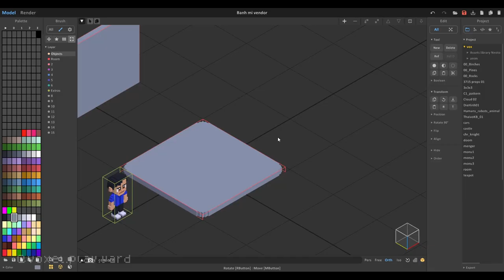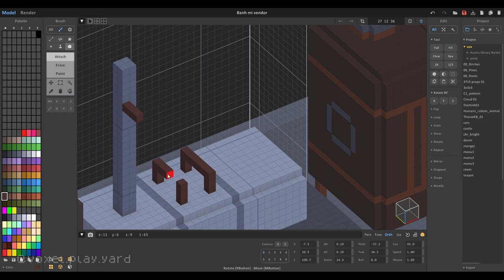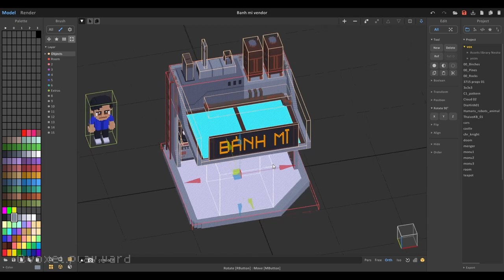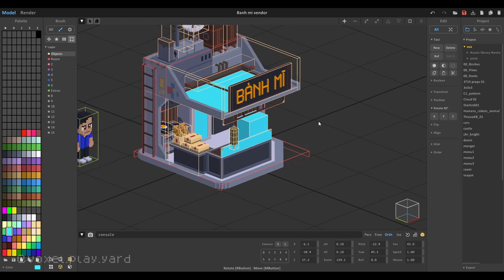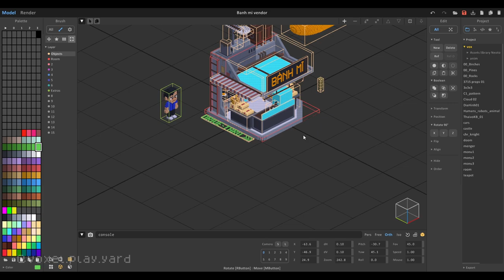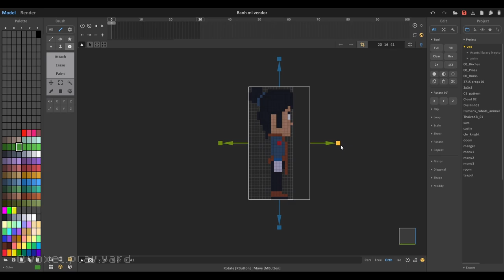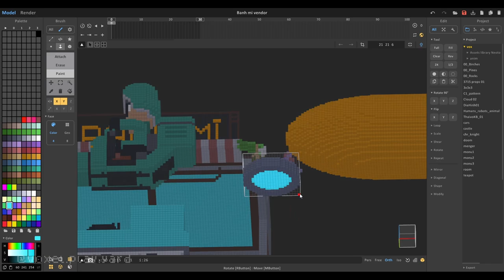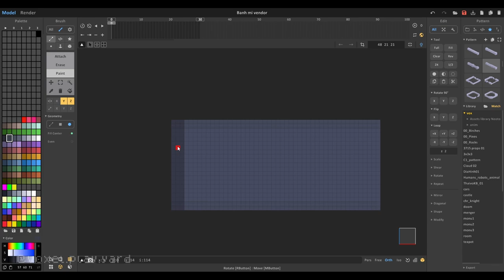Voxel Art - Banh Mi Vendor - Magicavoxel Timelapse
Banh Mi Vendor
Realtime working: ~15 hours
Software:
Magicavoxel 0.99.7.1-win64
Video editing: Davinci Resolve Studio